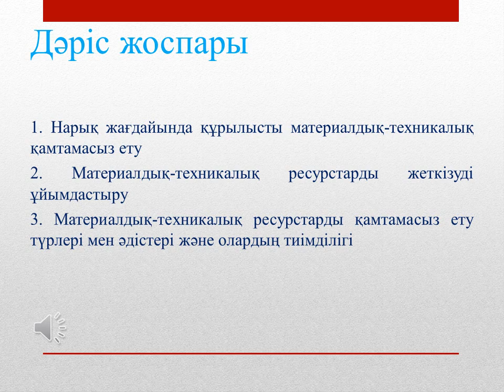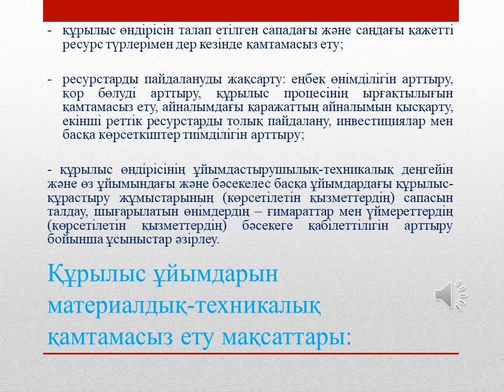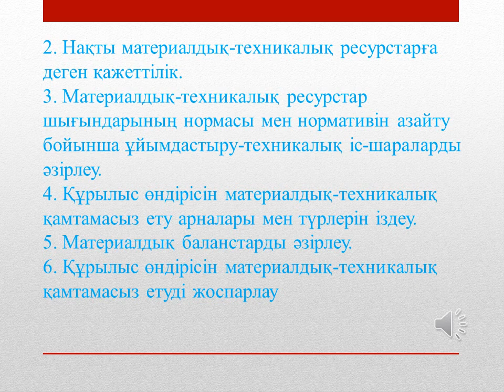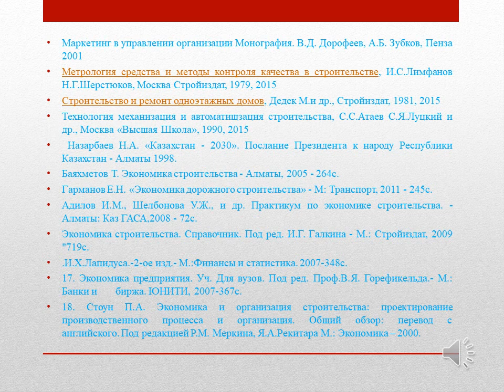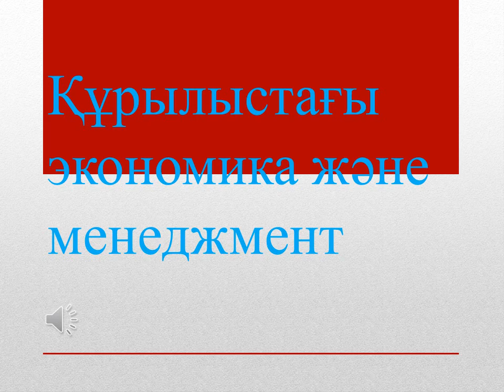Кульшаров Б.Б. - Құрылыстағы экономика және менеджмент. 8 апта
Құрылысты материалдық-техникалық қамтамасыз ету. 8 апта